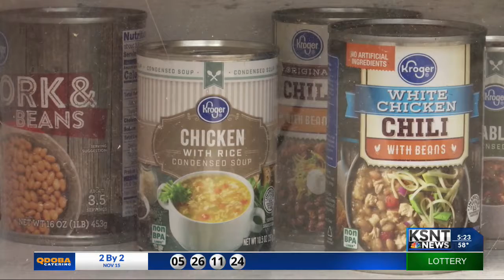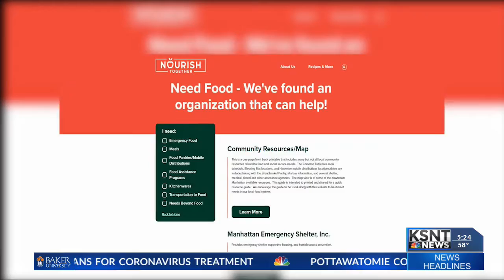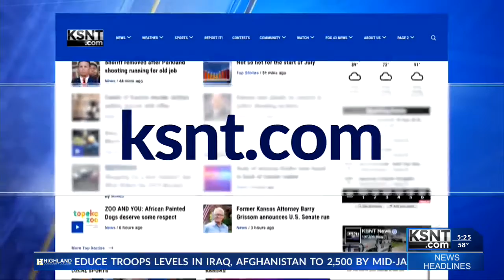Food and Farm Council working to keep food on your table with new website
The food you’re eating for dinner tonight may be thanks to a local nonprofit that’s working to reduce food insecurity.